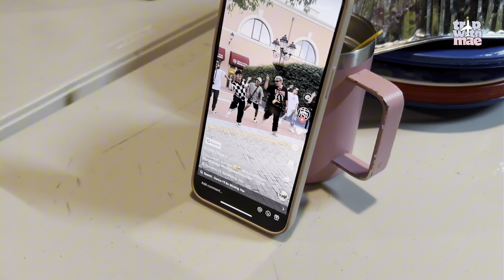MUNI-MUNI BEACH RESORT, SAMAL ISLAND 🏝️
It's been a while since my college friends and I had a reunion, and we found a special spot at Muni-Muni Beach Resort in Samal to spend time together. The ride from the Samal Ferry Terminal to our destination took almost an hour. You should take the route through Penaplata for better roads. Only a short section near the resort is a bit rough, as you can see in my video, but it's still manageable for cars and motorcycles. The place is beautiful, the water is crystal clear, and the staff is very accommodating. It’s a great place to stay. 🏝️